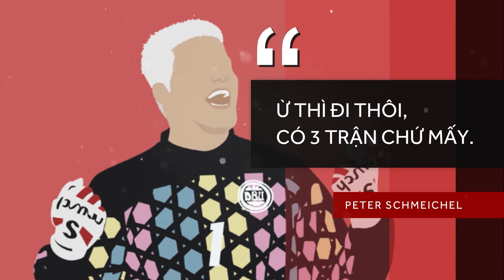Peter Schmeichel nói “Ừ thôi, đá có 3 trận chứ mấy” - Và Đan Mạch cáu lên, vô địch luôn EURO 1992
Cho đến thời điểm này, chiến công của Đan Mạch tại EURO 1992 vẫn luôn được nhắc đến như một trong những câu chuyện đáng kinh ngạc nhất của thế giới bóng đá. Từ một đội bóng chỉ giành được tấm vé vớt dự giải do Nam Tư bỏ cuộc, họ đã lần lượt vượt qua những đối thủ sừng sỏ để đăng quang tại giải đấu được tổ chức trên đất Thụy Điển. Cùng Văn Quyến nhìn lại chiến công của Đan Mạch nhé

THÍCH, CHIA SẺ các video của Kênh nhé
ĐĂNG KÝ và BẬT THÔNG BÁO tại Kênh V9 - Nhà Cái Quốc Dân
Nhận các thông tin mới nhất, ưu đãi đặc biệt. Ngoài ra bạn còn có cơ hội tham gia các sự kiện/ chương trình khuyến mãi hấp dẫn
V9BET NHÀ CÁI CÁ CƯỢC BÓNG ĐÁ | HÀNG ĐẦU CHÂU Á
Văn Quyến, V9BET, V9Sport, EURO2020, V9, Thể Thao, Tỷ Lệ Cược Bóng Đá, Bóng Đá, Nhà Cái, Nhà Cái Việt Nam